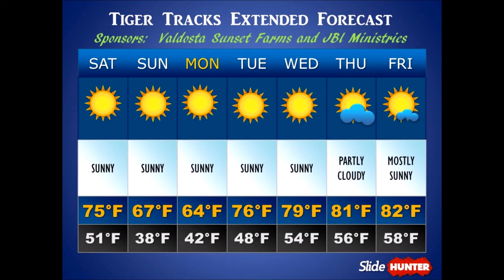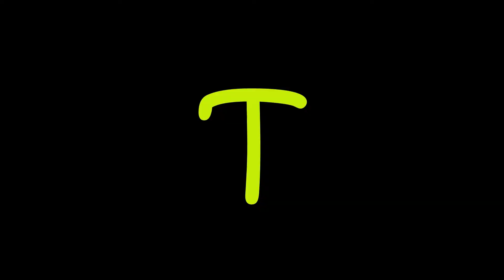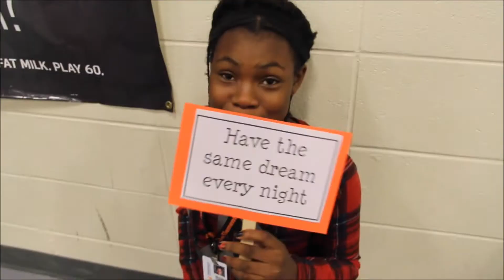Tiger Tracks Network News Show 204